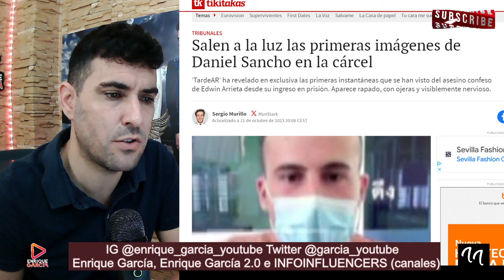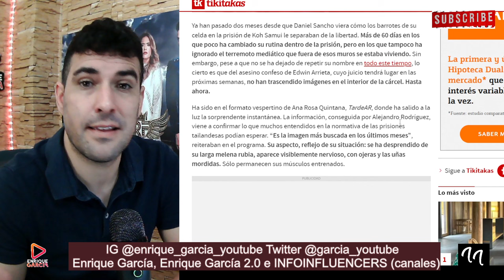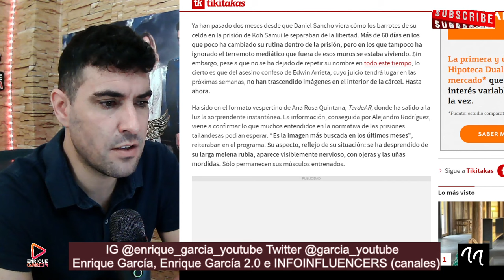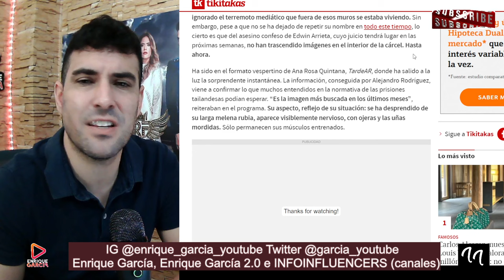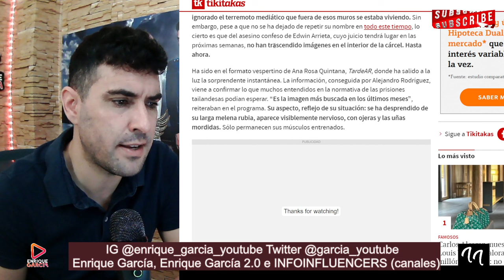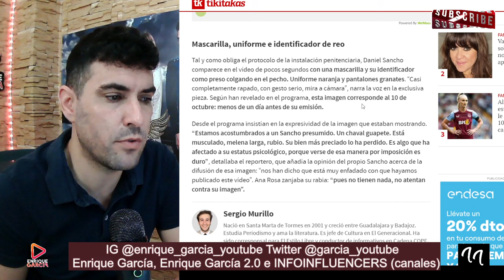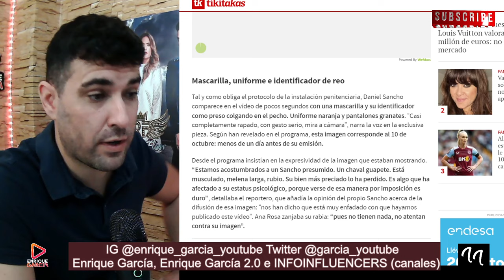Ana Rosa RESPONDE al BRUTAL ENFADO de Daniel Sancho al filtrar su FOTO en la cárcel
FILTRAN el BRUTAL ENFADO de Daniel Sancho al saber que su FOTO FUÉ REVELADA en TardeAR